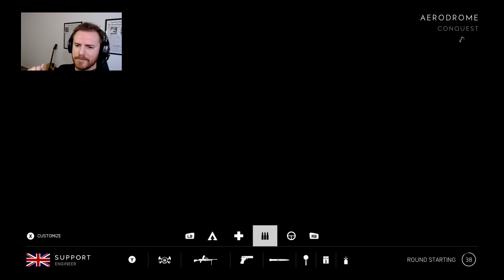Having a Blast on Battlefield V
Shoutout to JosephFROMspace for all the revives!